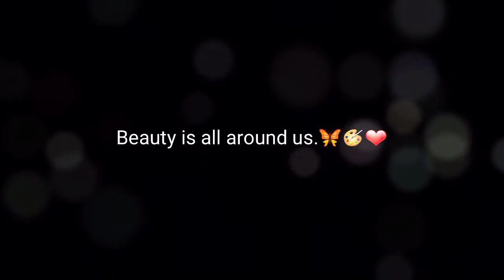Your wings already exist Artwork. Beautiful Black girl.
Your wings already exist. All you have to do is fly. I love this Artwork.  She actually looks like someone I know. Beautiful inside and out.